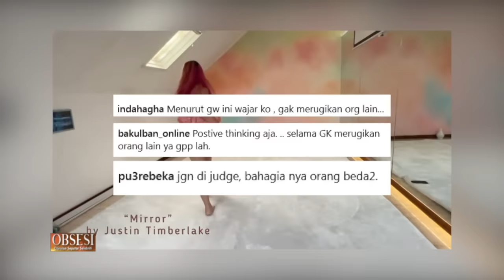AKSI JOGET MARSHANDA 13 TAHUN LALU KVM4T LAGI ! - OBSESI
Pemain sinetron Marshanda lagi-lagi sukses bikin netizen terpecah kubu. Ada yang pro dan memujanya. Gak sedikit pula yang kontra dan mencibirnya. Gegaranya, apalagi kalau bukan sikap tak lazim Caca yang divonis tumor payudara. Dimana video Caca yang lagi healing sambil joget-joget di diposting ke sosmed, mancing netizen buta ngehujat. Di sisi lain, Caca dipuja karena rela pasang badan kalau ada orang yang menghina papanya.